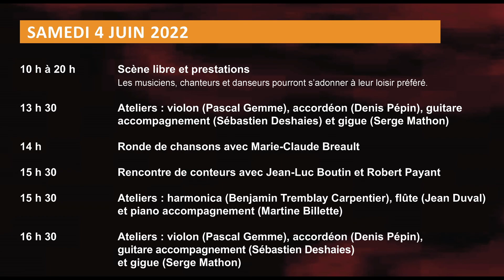FESTIVAL DU FOLKLORE QUÉBÉCOIS du 3 au 5 juin 2022 à Coteau-du-Lac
Pour en savoir plus sur le Festival du folklore québécois qui aura lieu du 3 au 5 juin 2022 à Coteau-du-Lac, cliquez

Organisé par :
Réseau Québec Folklore
Écoutez la Radio de la Musique Folklorique Québécoise (RMFQ) en tout temps au ou via notre site internet